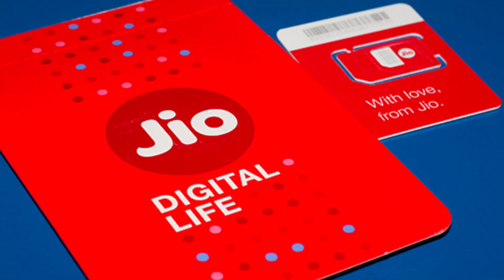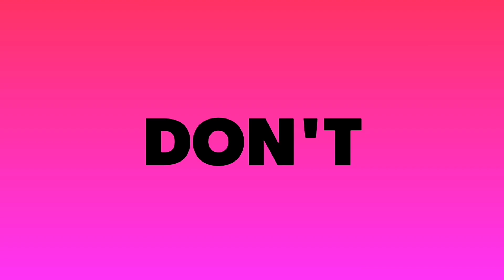Jio Big Great Offer - Jio Free Service Offer | Plans महंगे नहीं होंगे | Jio Plan Price Not Increase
Jio Big Great Offer - Jio Free Service Offer | Jio Plans महंगे नहीं होंगे | Jio Plan Price Not Increase

Reliance Jio, India’s largest telecom operator, is expected to provide plans at the same prices due to its weakness in the addition of active users addition. This clearly means that Jio might delay the hike in tariffs. On the other hand, Airtel and Vodafone-Idea want to raise tariffs soon to increase their average revenue per user; however, there are chances that both will lose market share in case Jio delays the tariff hike by the end of the year.

It is worth noting that the active user base of Reliance Jio is under-performance, whereas Airtel added the highest number of subscribers in December.

Guide4Tech Ujjwal.. :) :)